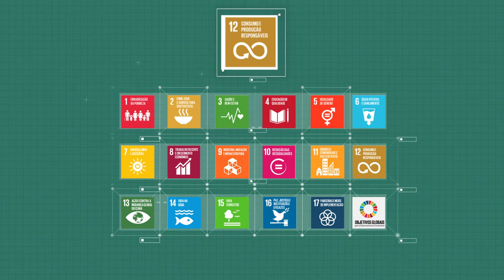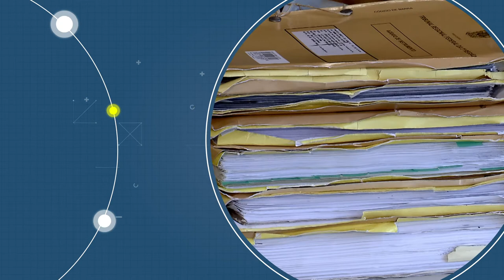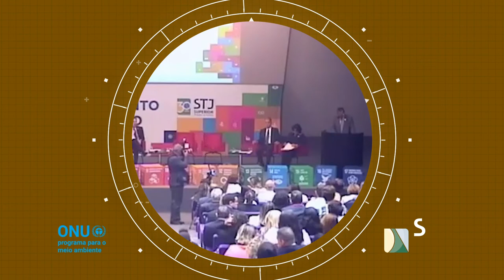STJ na Agenda 2030 - ODS 12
O objetivo de desenvolvimento sustentável número 12, previsto na Agenda 2030 da ONU, trata de consumo e produção responsáveis. O STJ assinou esse compromisso e vem aprimorando a gestão de resíduos. Assista ao vídeo que mostra o Plano de Logística Sustentável da corte em prática desde 2015. E ainda uma iniciativa audaciosa que com certeza vai gerar bons resultados.